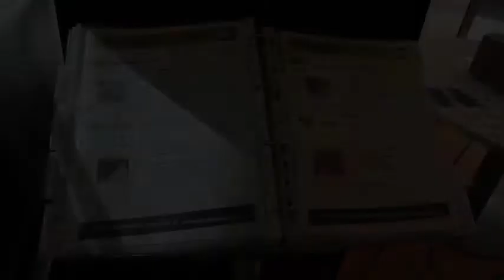Produkton bulegoaren inaugurazioa (Berriatua)